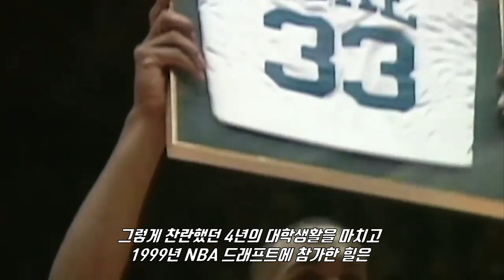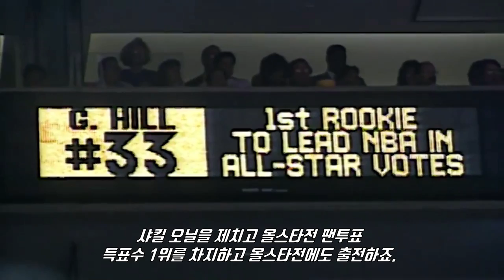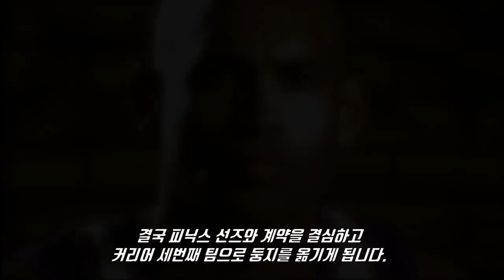[추억의선수] "코트의신사" 그랜트 힐! 다재다능함으로 조던의 인기를 넘어섰던 NBA 훈남! 그러나 발목부상에 잡힌 커리어...